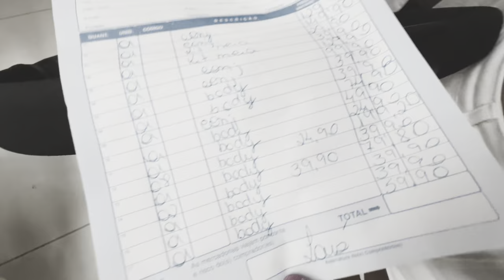NOVO ENXOVAL DO DAVI *quanto deu ?